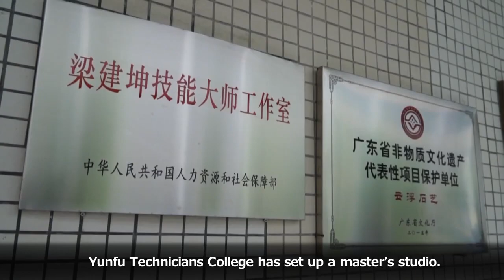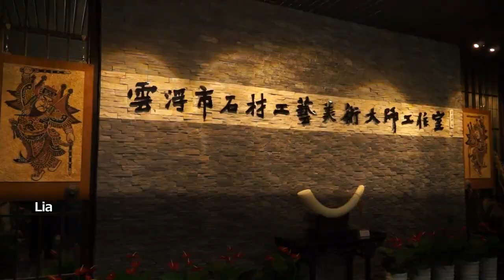Guangdong, China: Preparing Students for Local Pillar Industry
A World Bank-financed project has supported development of technical colleges in China’s Guangdong Province to train skilled workers for industrial upgrading. Among the activities supported, skills master’s studios prepare students for the local pillar industry while serving as training bases for the World Skills Competition.